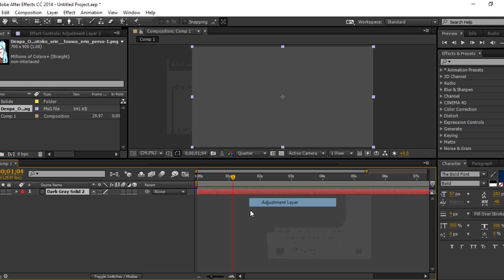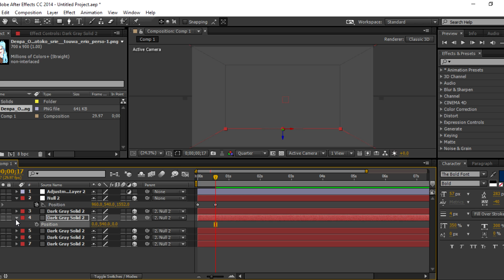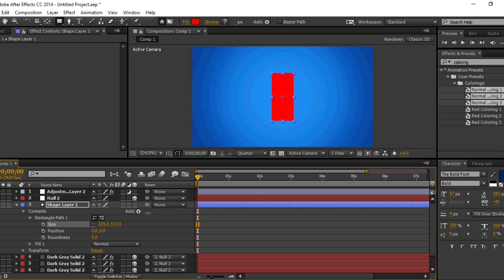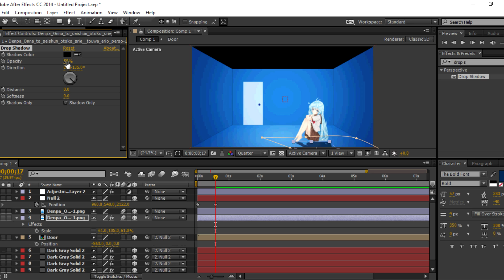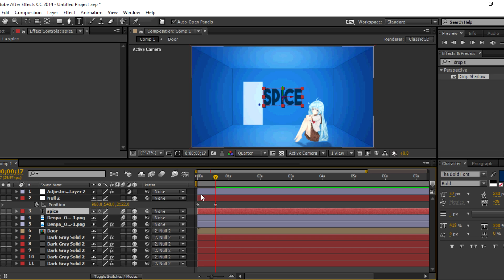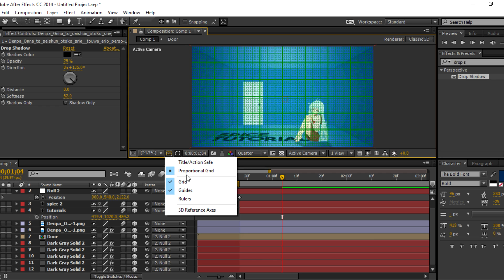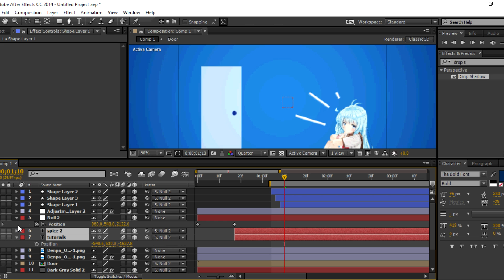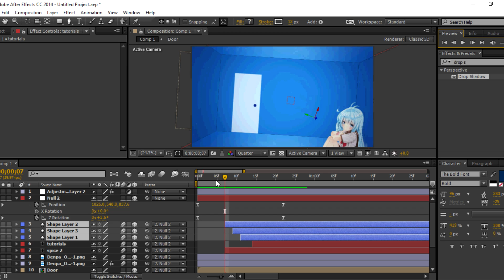After Effects • 3D Room • Tutorial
Hey guys!
I was requested to do more 3D tutorials, so I'm gonna focus on 3D thingies more often. Sorry that the video is so long, I tried to shorten it as much as I could (ᗒᗣᗕ)՞

Hope this helped anyone! Request tutorials in the comments below. Bye ( ´ ▽ ` )ﾉ